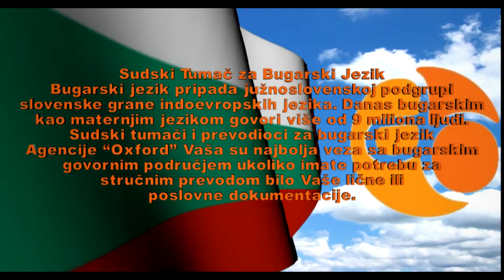Sudski tumač i prevodilac za bugarski jezik, prevođenje teksta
Bugarski jezik pripada južnoslovenskoj podgrupi slovenske grane indoevropskih jezika. Danas bugarskim kao maternjim jezikom govori više od 9 miliona ljudi.

Sudski tumači i prevodioci za bugarski jezik Agencije "Oxford" Vaša su najbolja veza sa bugarskim govornim područjem ukoliko imate potrebu za stručnim prevodom bilo Vaše lične ili poslovne dokumentacije. Da bi prevod jednog teksta imao zvanični karakter potrebno je da prevod urade ovlašćena lica koja imaju zvanje sudskog tumača, u Vašem slučaju, zvanje sudskog tumača za bugarski jezik.

Tim sudskih tumača za bugarski jezik Agencije "Oxford" za Vas obavlja sve vrste prevodilačkih usluga oslanjajući se pri tom na svoju stručnost u poznavanju različitih oblasti koje mogu obuhvatati: prava, ekonomiju, tehniku, medicinu, poslovanje.

Sudski Tumač i Prevodioc za Bugarski jezik u svim gradovima Srbije, Crne Gore, Rebublike Srpske i BiH!